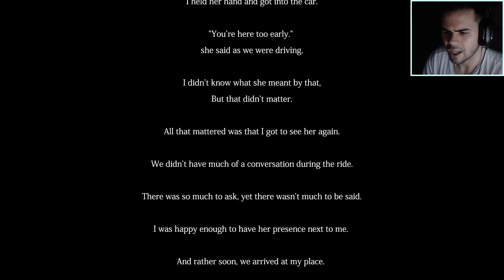Is he…. POSSESSED?! | THE GHOST TRAIN 幽霊列車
Everything seems fine inside this train... Well aside from the creepy people and cryptic messages. There is definitely something wrong on this train, can we survive what's lurking in the shadows?

I am really enjoying these horror games! So far the J-Horror genre is very good!
This video was a ton of fun, maybe the next video will be Amnesia?!